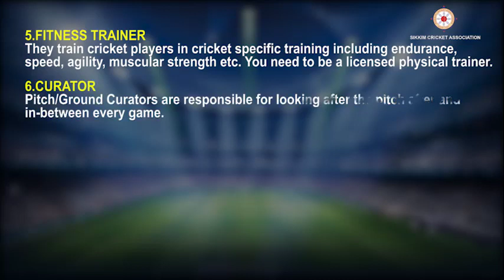"Cricket as career"video produced by SICA for the children of Sikkim.